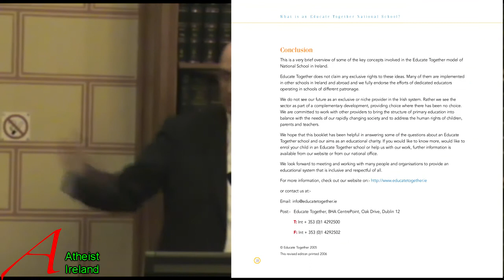Educate Together 5/7 Rowe and Myers at UCC Atheists (Q&A with Paul Rowe)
Learn Together Live Together Part 5
Paul Rowe talks about improving Education in Second Level and in Primary schools for every student without a discriminational-ethos.

Paul Rowe talks about how science is institutionally taught.

"that education system is 30 years behind the times in terms with what is happening in the classroom"

 in one of our documents we have a picture of children of different ages, gender, ethnicity and on the other side it is "What Careers?" and the other side "What skills attributes?" and the point about it is, there needs to be a perfectly valid educational outcome, for the young person to say "I'm going to be a highly socially aware Bus driver" who is a highly effective person in their community, and I'm thinking of one, Tom Hyland who as a Bus driver who ended up being a leading campaigner for East Timor. That is just as valid an outcome for our education system, and in some times maybe more, than simply somebody who has got a maximum number of points in a narrow set of tests.

"So the important thing is empowering the confidence of the individual to challenge, ask questions, to critical evaluate and to find new paths."

"Our stratified CLASS RIDDEN attitude towards knowledge, towards science, has left us in this particular situation."

"we are trying to make the distinction between the knowledge generating subjects rather than the knowledge accumulating subjects"

"The idea that if you study science in 2nd level and learn all your formulate and pass all your exams, then go to University, where in first year the lecture tries to deprogram  you from the previous way you were taught, and then finally you get your degree, and if youre really good and have a nice relationship with your professors/lectures then you might be allowed to do a bit of research, and that research costs a fortune.
The University has to get huge deals with commercial organisations to sponsor research... NOW IS THAT SCIENCE TEACHING SCIENCE?